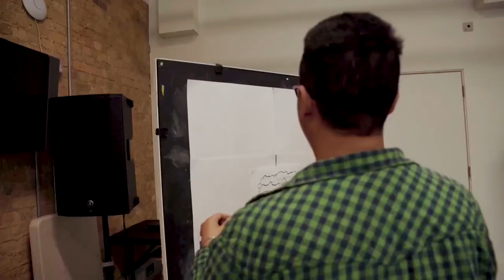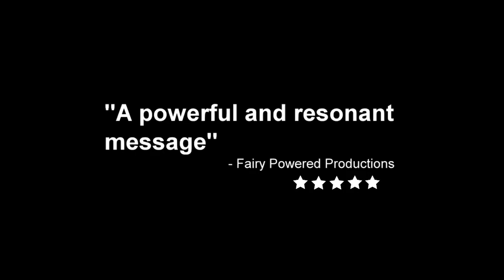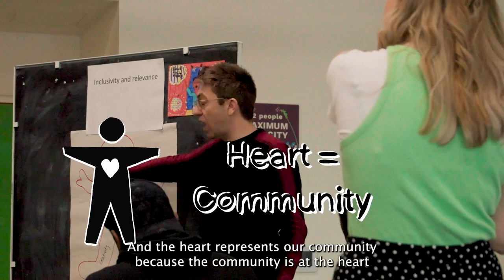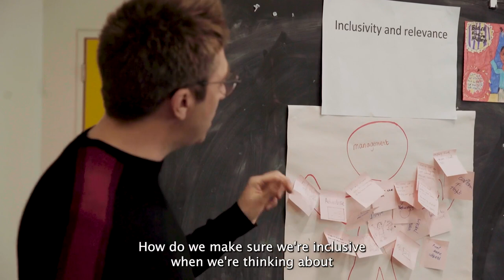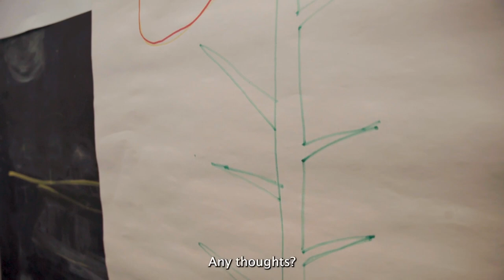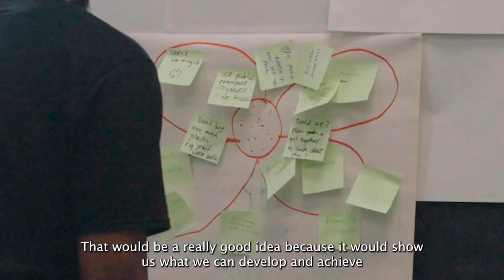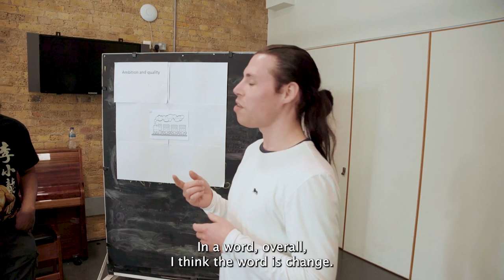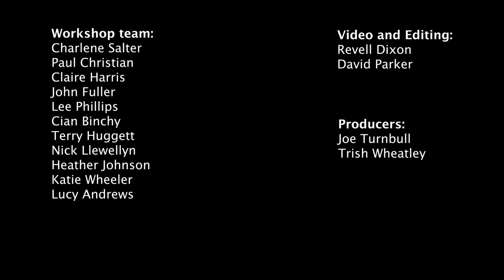Understanding the Investment Principles with Access All Areas (audio described)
Access All Areas makes award-winning, disruptive performance by learning-disabled and autistic artists. This film documents a workshop Access All Areas carried out with some of their artists and trustees to explore what Arts Council England’s Investment Principles means to them as a company, using metaphors and activities for each of the principles.

This film is part of a series of resources exploring and offering differing perspectives on the four priorities Arts Council England has outlined for public investment in arts and culture. It was commissioned by Disability Arts Online in consultation with Arts Council England.

There is three versions of this film:

This version which has audio description.